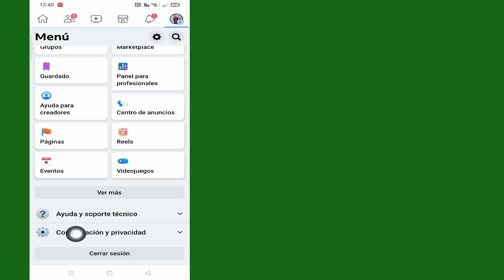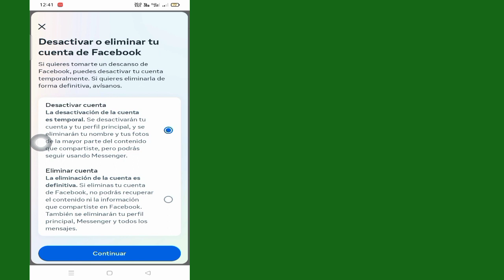Cómo desactivar una cuenta de Facebook (actualización 2023)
En este video te mostraré cómo desactivar una cuenta de Facebook (actualización 2023) | Te mostraré el proceso más sencillo para desactivar una cuenta de Facebook

Continúe viendo el video completo sin omitirlo para aprender 2 sobre cómo desactivar una cuenta de Facebook (actualización 2023)